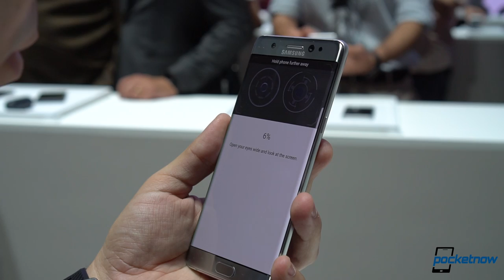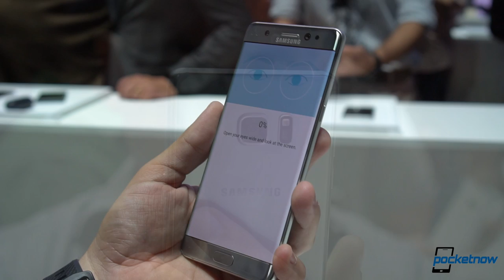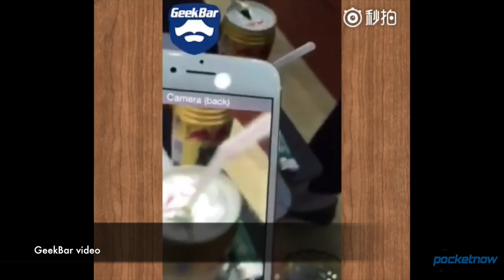iPhone 7 fully functional on video, HTC Nexus specs & more - Pocketnow Daily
Stories:
- Apple Music for Android finally ends beta tests to get proper release /2016/08/04/apple-music-android-exits-beta-testing
- Benchmark lends credence to solid, not stellar Google Nexus Sailfish specs /2016/08/04/google-htc-nexus-sailfish-benchmark-specs-features
- Samsung reveals iris scanner expansion roadmap with mid-range phones on it /2016/08/04/samsung-iris-scanner-expansion-mid-end-phones
- LG V20 gets an announcement date and venue: September 6, San Francisco /2016/08/04/lg-v20-september-6-san-francisco-announcement
- And now, the working iPhone 7 prototype video /2016/08/04/and-now-the-working-iphone-7-prototype-video

Watch today's Pocketnow Daily as we talk about Apple Music for Android, which just left Beta. Then we discuss some of the recent benchmarks discovered for the Google Nexus Sailfish smartphone from HTC. Samsung follows as we learn more about the roadmap of its Iris scanner. Then we talk about LG as we learn when to expect the LG V20. We end today's show talking about the iPhone 7 which just got discovered in a leaked video.